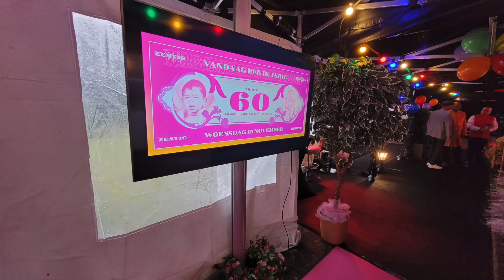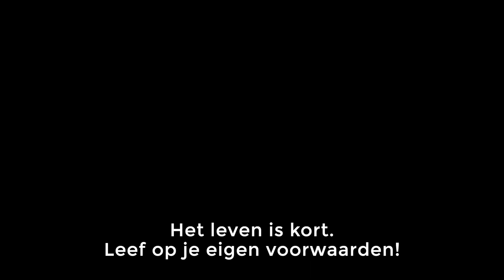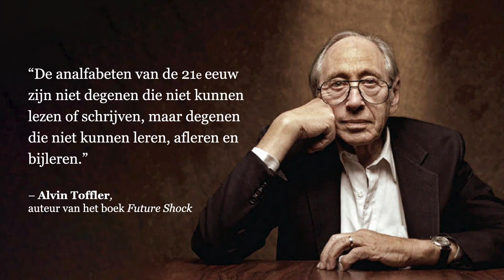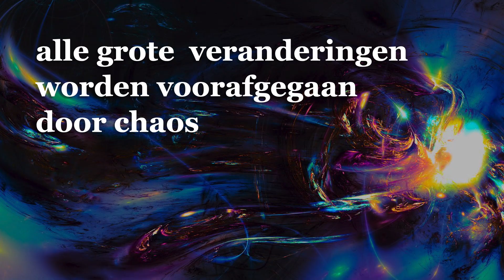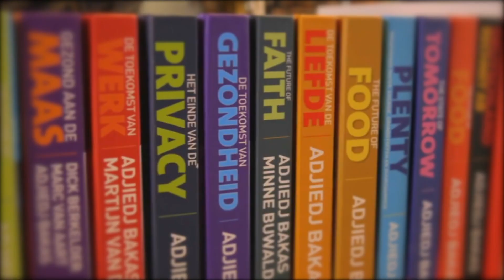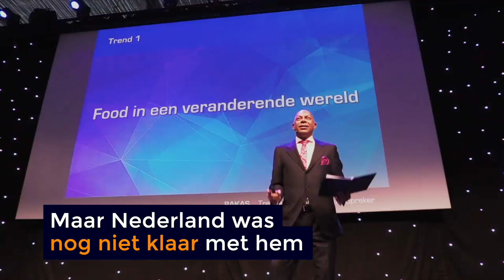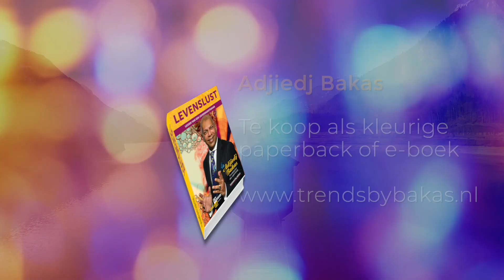Adjiedj 60 Bigi Jari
Trendwatcher Adjiedj Bakas werd 60 op 15 november 2023. Een kroonjaar heet in het Sranang een 'bigi jari' (=groot jaar, komt van big year).

Adjiedj vierde zijn bigi jari met een tuinfeest op zaterdag 18 november 2023 in zijn villa in Almere Overgooi.

Dit is de uitgebreide videoreportage van dit feest.